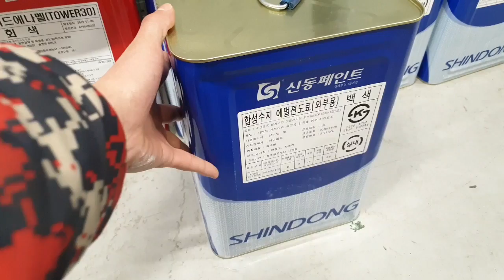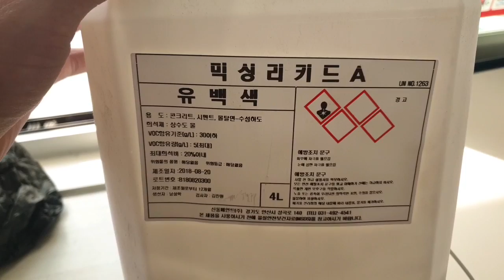[시공법][DIY셀프인테리어]베란다에 수성페인트 바르는법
판매링크

사용제품
*신동 수성페인트
*믹싱리퀴드

철물점TV 온라인몰